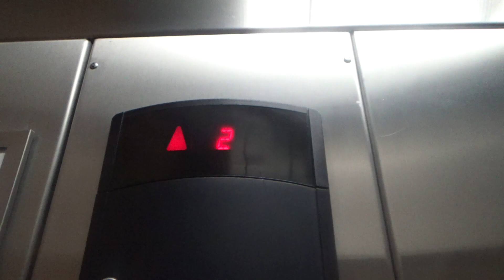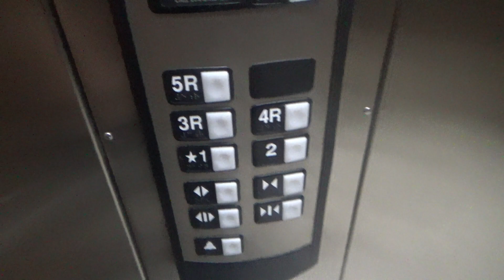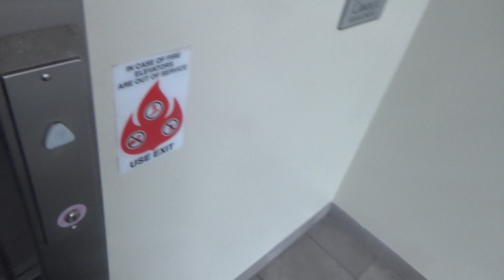2007 Schindler 330A Hydraulic Elevator #1 @ 100 Illinois St - St. Charles, IL